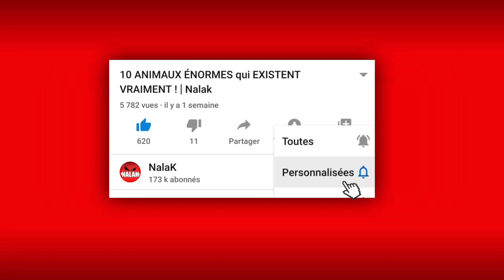Les 9 FAMILLES les plus SURPRENANTES du MONDE ! | Nalak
Peut importe dans quel coins du globe vous vous trouvez, chaque famille est unique. Et parfois elle peuvent même être étranges. Si vous avez pensé un jour que votre famille était bizarre. Croyez moi celles que vous allez découvrir dans cette vidéo vont vous faire changer d'avis. On s'installe confortablement et on s'accroche car les images que vous allez découvrir vont littéralement vous scotcher ! C'est parti pour les 9 Familles les plus surprenantes du monde !